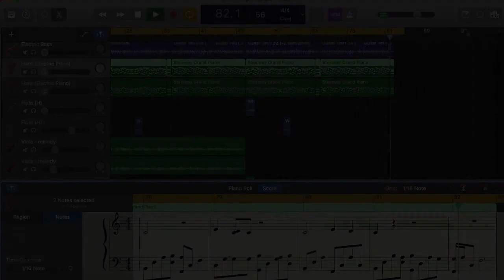When Juniper Sleeps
Here's my (extended) wedding version of Seamus Egan's song.  To my knowledge, this was part of The Brothers McMullen movie soundtrack in 1995.  My digital piano/harp arrangement is displayed on screen.